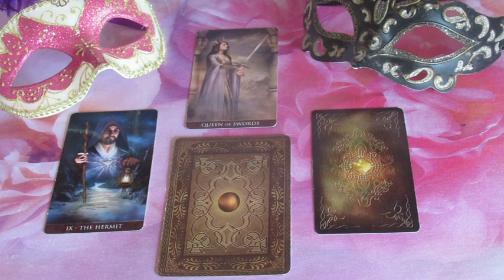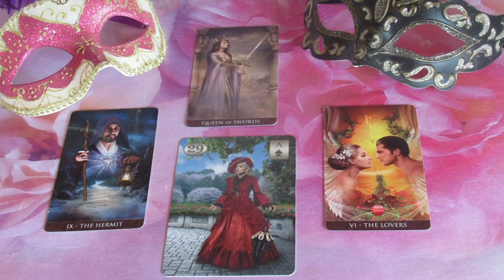??? JÓSLÁS Február 24-én "Imád téged"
Telefonos elérhetőségem jóslásra:
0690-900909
750Ft/Perc

Átutalás:
Erste Bank
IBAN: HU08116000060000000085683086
BIC: GIBAHUHBXXX
Tulajdonos: Dendera Susanna Medici
Kép: shutterstock/Natalia Prokpfyeva/DankaLily